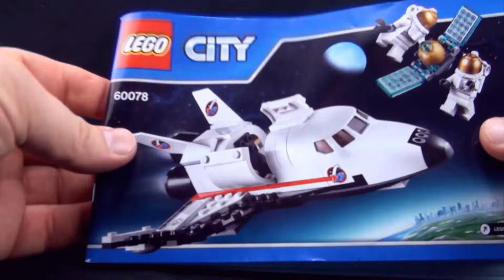Lego Space Utility shuttle 60078 - Lego Astronauts space blast off Spacewalk - Lego Speed Build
Product Description LEGO Utility Shuttle 60078
Take to the space and beyond aboard in the awesome Utility Shuttle!
Join the astronauts on a spacewalk high above the earth as they launch a new satellite into orbit. Blast off into space aboard the high-tech Utility Shuttle! Open the cargo bay doors and slowly lift the satellite into position, then fold out the solar wings and use the wrench to tighten them into place. When you’re done, close the cargo bay doors and head back to earth for the next exciting LEGO® City space mission! Includes 2 astronaut minifigures with an accessory.
Includes 2 astronaut minifigures with an accessory
Features a Utility shuttle with opening cargo bay doors and a satellite
Also includes a wrench element
Blast off into space!
Open the cargo bay doors
Fold out the solar wings Shuttle measures over 7cm (2") high, 18cm (7") long and 20cm (7") wide
Stop motion construction of Lego
Lego Juniors Spiderman's Hideout - Lego Spiderman Helicopter Green Goblin - Lego Speed Build
Lego Batman and Superman - Lego Juniors 10724 unboxing - Batmobil Bat Cave Lex Luthor
LEGO CITY 4 x 4 Off Roader 60115 - Lego Race Car with pit crew - Lego time lapse construction
Lego Jurassic World Tyrannosaurus Rex Dinosaur 75918 - Lego construction Tracker Vehicle
Lego Jurassic World Pteranodon Capture 75915 - Lego Jurassic Park Dinosaurs Helicopter
Lego Jurassic World Dinosaurs - 75916 Dilophosaurus Ambush Jurassic World Lego Set
8 lego dinosaurs from Jurassic world - Tyrannosaurus Velociraptor Indominus Rex Triceratops
Carnivores Dinosaur Collection Schleich Dinosaurs - Tyrannosaurus Spinosaurus Velociraptor
L'utilitaire de l'espace Lego Lego - 60078 navette spatiale astronautes blast off sortie extravéhiculaire - Construire Vitesse Lego
Lego Space Shuttle di utilità 60078 - Lego spazio astronauti blast off Spacewalk - Velocità di Lego costruire
Dienstprogramm Lego Space Shuttle Astronauten 60078 - Lego space blast off Spacewalk-Lego Geschwindigkeit bauen
Utilitário de espaço do aeroporto 60078 Lego - Lego astronautas espaço explode Spacewalk - Velocidade de Lego Construir
Utilidad Espacio Lego - Lego 60078 lanzadera espacial astronautas blast off paseo espacial - Velocidad de Lego construir
乐高拼装玩具的空间实用工具班车- 60078 Lego 宇航员空间群关闭太空漫步-乐高拼装玩具的速度构建
Lego Space Shuttle 60078 Utility - Lego space astronauter afsted Spacewalk - Lego-bygge
Lego χώρο Utility αεροδρόμιο 60078 - Lego αστροναύτες χώρο απογειωθείτε Spacewalk - Lego ταχύτητα κατασκευής
Lego スペースユーティリティシャトル 60078 - レゴ宇宙飛行士 Blast Off の宇宙遊泳の Lego スピード構築
Lego Space Utility shuttle 60078 - Lego astronauten space blast off Spacewalk - Lego-bouwen
레고 공간 유틸리티 셔틀 60078 -- 우주유영을 레고 속도 구축 Off Lego 초원에 우주공간을
Lego Space Utility shuttle 60078 - Lego astronauter plass blast off Spacewalk - Lego hastighet bygge
Lego Space hjälpmedel/60078 - Lego astronauter utrymme blast off rymdarbetare - Lego hastighet bygga